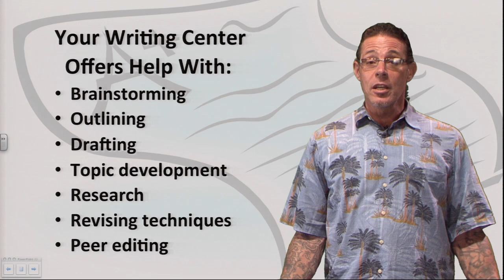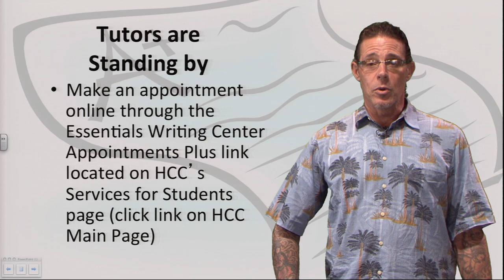The Essentials Writing Center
All about the HCC Essentials Writing Center.